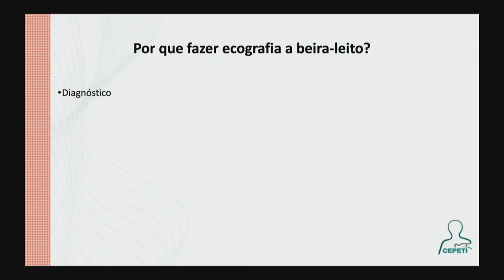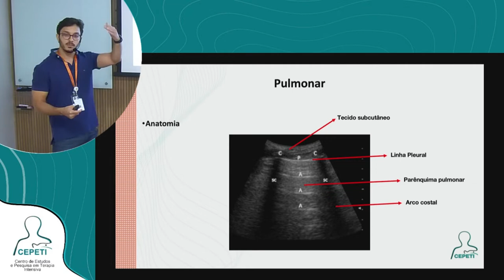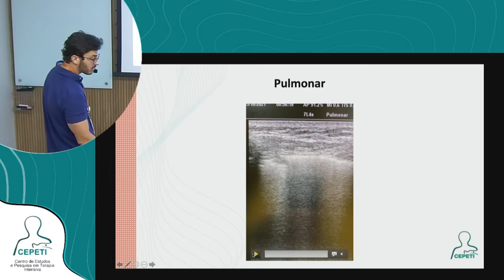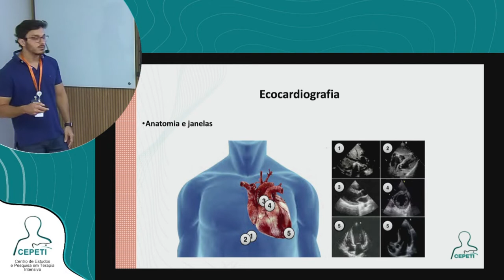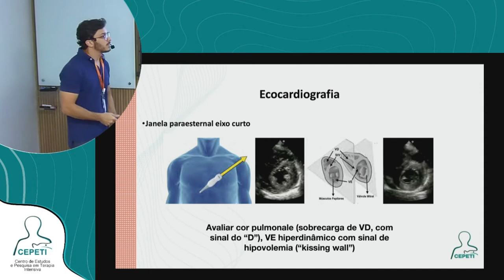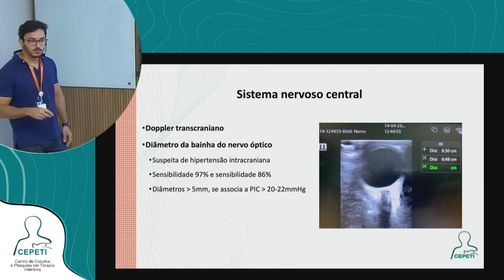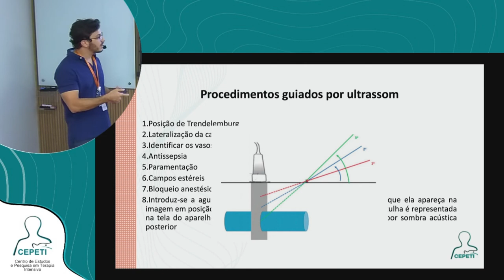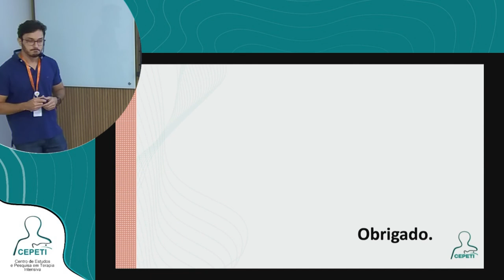Introdutório PEMI CEPETI - Ecografia a beira-leito | Dr Bruno Magela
Aula introdutória do PEMI - Programa de Especialização em Medicina Intensiva do CEPETI.

Apresentação do tema: "Ecografia a beira-leito", aula realizada pelo Dr. Bruno Magela.

Aula realizada no dia 09/03/2022.